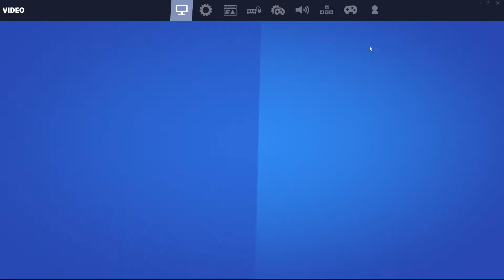Epic 1v1 between Faze Sway and Epik Reet(Fortnite Battle Royale)